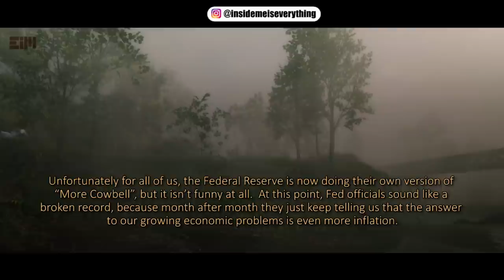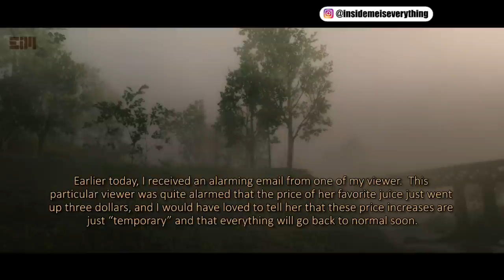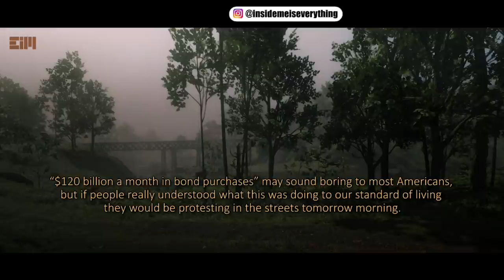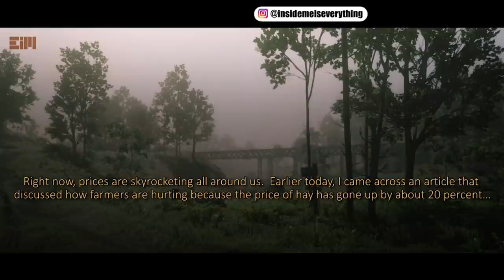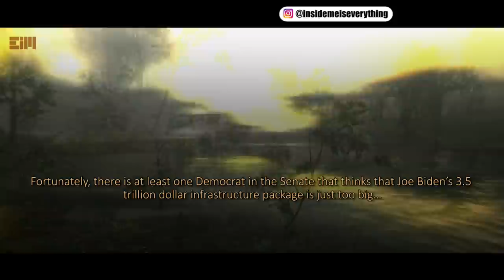UNBELIEVABLE PHENOMENA I WARNED YOU ABOUT, PREPARE RIGHT NOW!